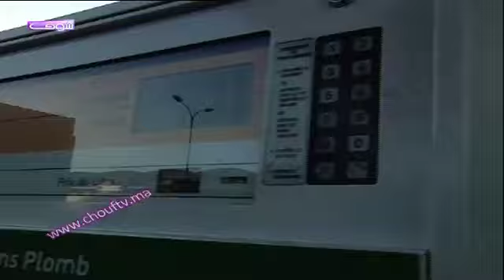تذمر المغاربة من الارتفاع الصاروخي للخضروات في عهد بنكيران